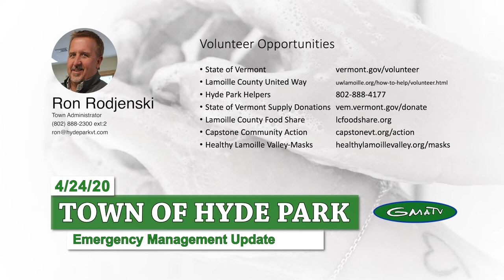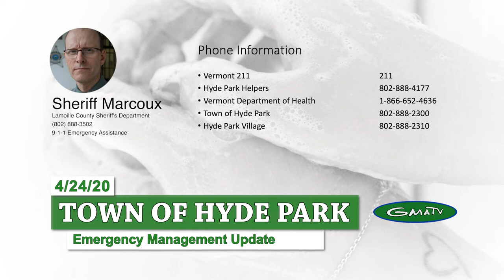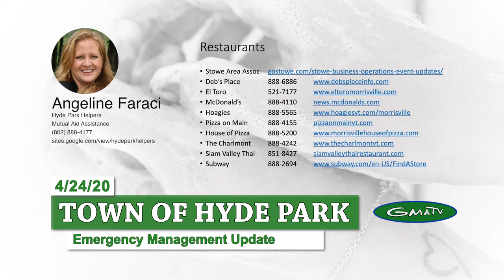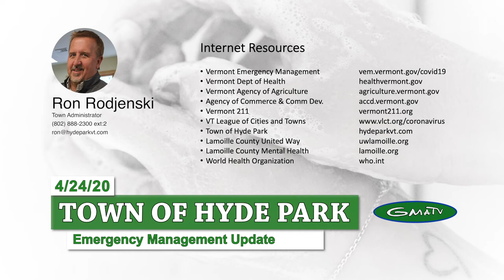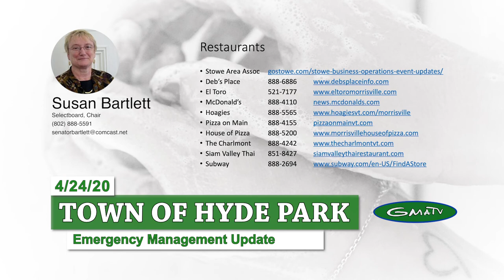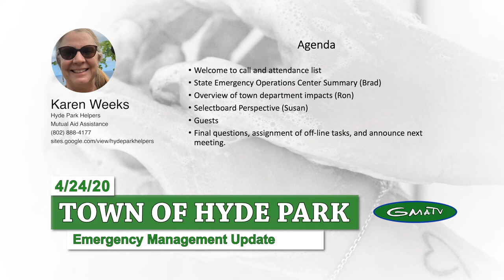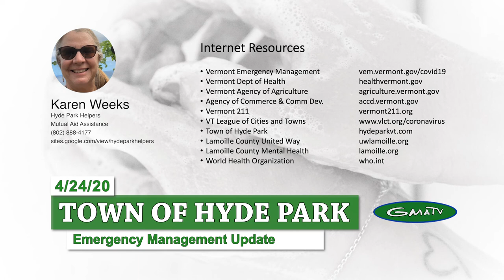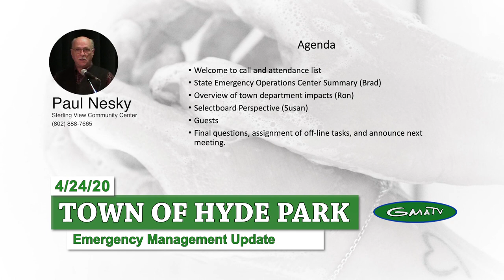Hyde Park COVID-19 Response Update #5, 4/24/20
Hyde Park Town Emergency Managers held a COVID response update to touch base with each division in the community.

It is planned to have check-ins on a regular basis.